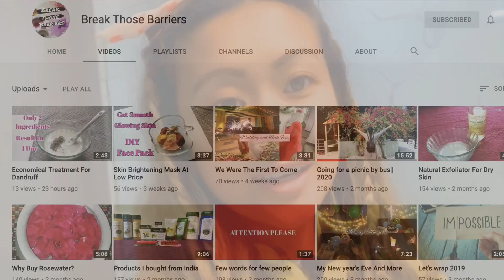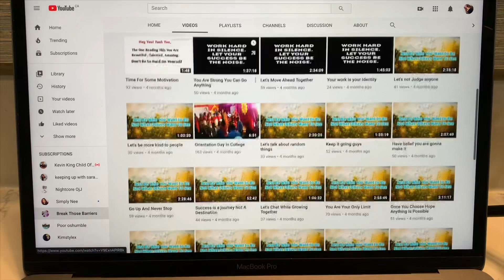100 SUBSCRIBERS! | Congratulations to the Winner! | Hooray for 100 PLUS YouTube Subscribers!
Just wanted to share my happiness of getting my 100 PLUS subscribers on my YouTube channel!

I would like to thank all of my wonderful YouTube supporters and give a special shout out to my #100 subscriber on YouTube, Rahima (Juthi Chowdhury) “Break Those Barriers”

As promised, I have provided her with a FREE GIVEAWAY (Prepaid Visa Gift Card) and again, I am happy and thankful that I have such genuine YouTube Supporters, friends, and family :)

Please give her channel a follow and make a new friend from Bangladesh!